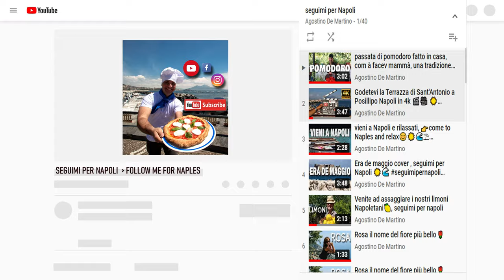San Gregorio armeno ai tempi del covid 19 in 4k 👉ADM films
Via San Gregorio Armeno
è una strada del centro storico di Napoli, celebre turisticamente per le botteghe artigiane di presepi.
Sto' cercando aiuto per un lavoro per la mia situazione, che molti sanno e non fanno niente e non merito visto che sono una categoria protetta,ma da chi?. 😊
e spero che qualcuno di buon cuore mi aiuta a trovare un lavoro per la  mia situazione.
Scrivetevi al mio canale vi faro' conoscere Napoli e la campania. sul serio.
se volete contattatemi per  una recensione per un video alla grande oppure foto per il vostro sito e altro  contattatemi

        ▼▼▼ LINKS & SOCIAL ▼▼▼